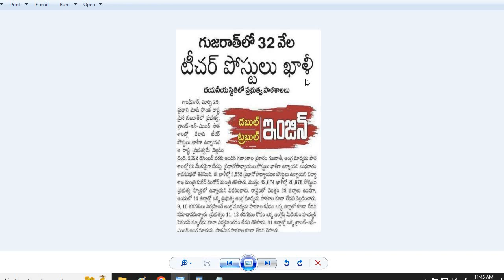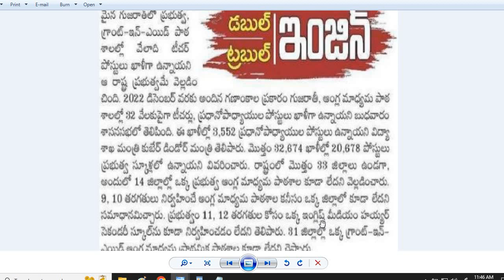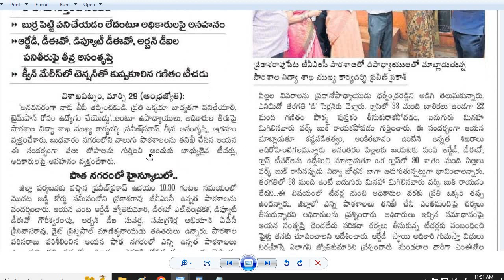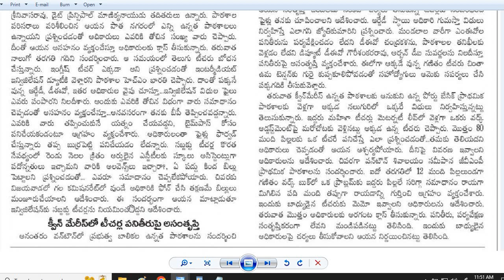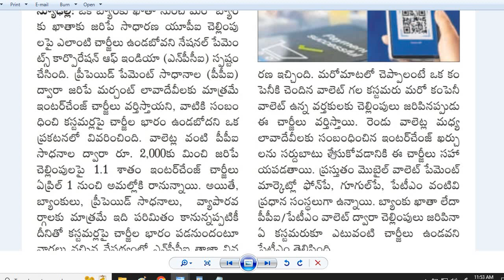32వేల Teacher Posts ఖాళీ..కేంద్రంలో 10 లక్షలు|AP Court Jobs Results| Free Bus for 10th Students|NPCI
32వేల Teacher Posts ఖాళీ..కేంద్రంలో 10 లక్షలు|AP Court Jobs Results| Free Bus for 10th Students|NPCI